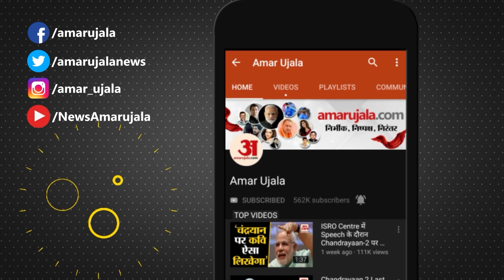Amar Ujala Samvad 2023: दोनों बाजुएं नहीं फिर भी Sheetal ने तीरंदाजी में कैसे किया कमाल?